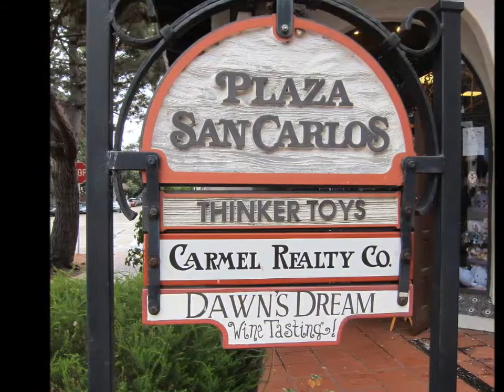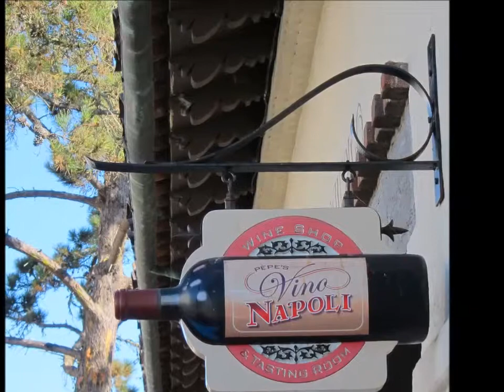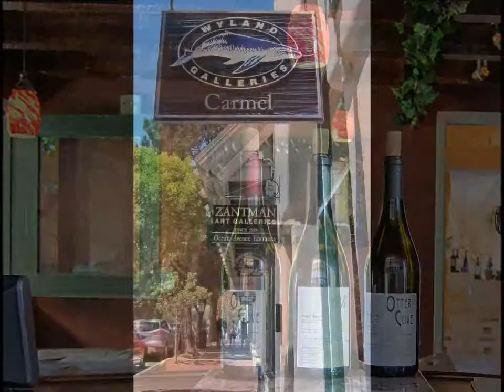Carmel by the Sea Wine Tasting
Carmel by the Sea Wine Tasting Rooms